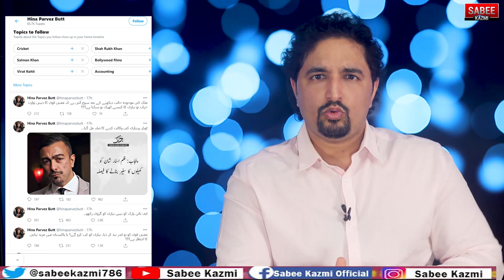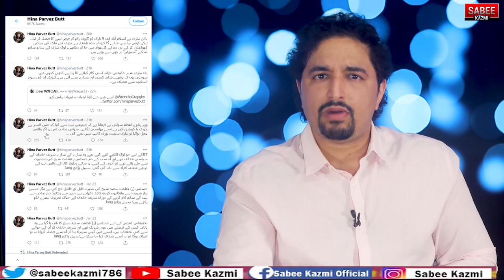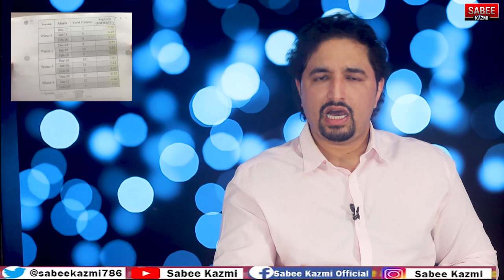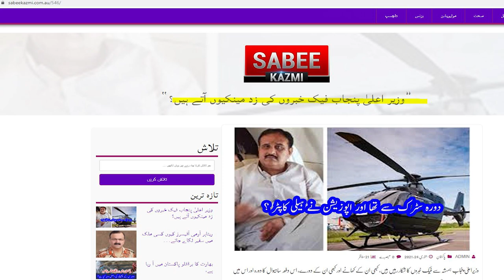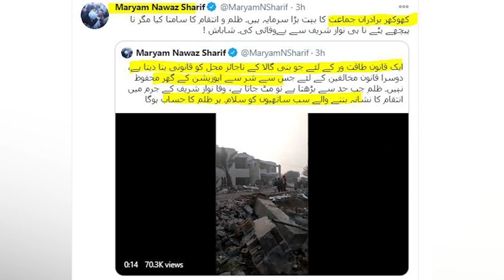Hina Pervaiz Butt Vs PTI? LNG Pakistan Scandal? CM Usman Buzdar against Mafia?